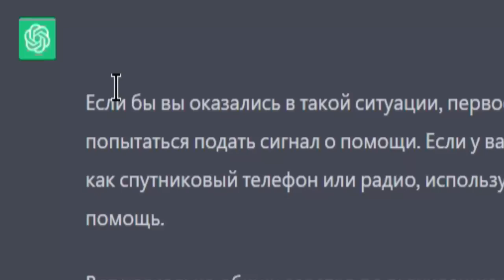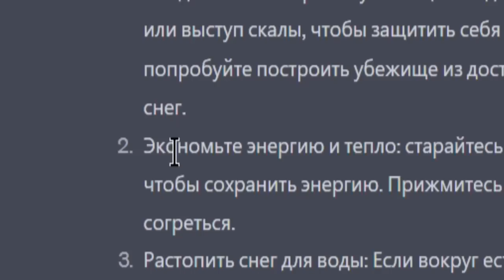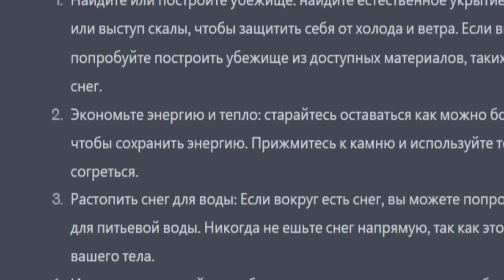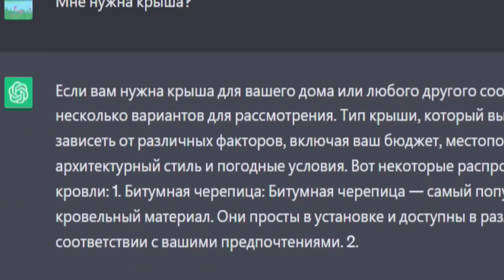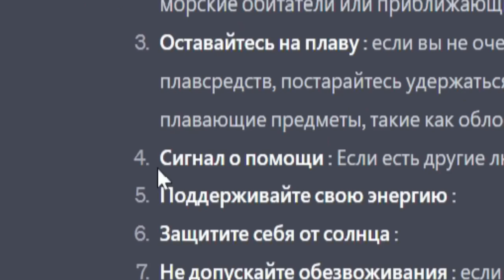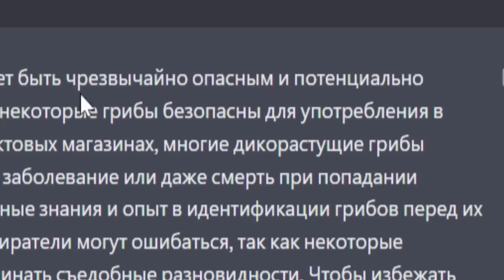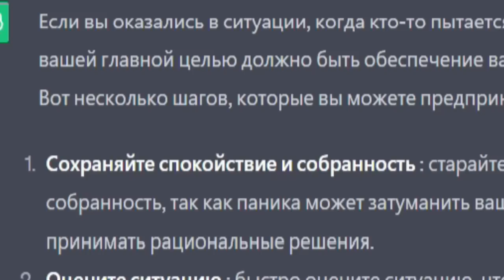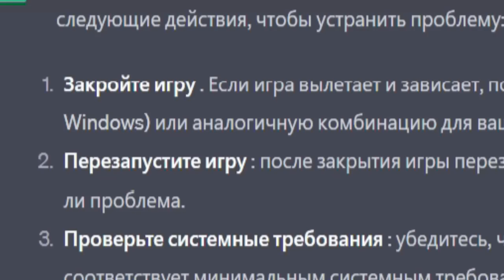Роблокс Но выживаю с Нейросетью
Я Просто решил поиграть в roblox но нейросеть захватила меня вообщем очень жеско

UHGames Roblox ai Все новые ролики я буду выкладывать на телеграмм канале . Там вы сможете спокойно смотреть видео и общаться.